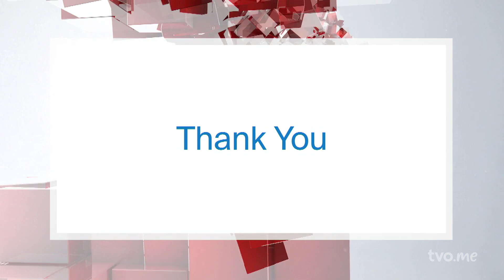What is Writing For? | Writers Week Part 1 | The Agenda in the Summer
Why do writers write? What inspires new stories? George Elliott Clarke ("Where Beauty Survived"), Elizabeth Hay ("Snow Road Station"), Vincent Lam ("On the Ravine"), and Thea Lim ("An Ocean of Minutes") offer insights on what it means to write a story, whether it can be a political act, and if success can be a form of selling out.

00:00 Intro
00:37 What Is Writing For?
02:14 Outsourcing Problems
02:49 Prerogative of a Poet
04:29 The Abyss
08:11 Is Writing a Political Act?
11:31 Dangers of Writing about Family
15:29 Writing about a Pandemic
20:50 Selling Out?
24:13 Always Been a Struggle